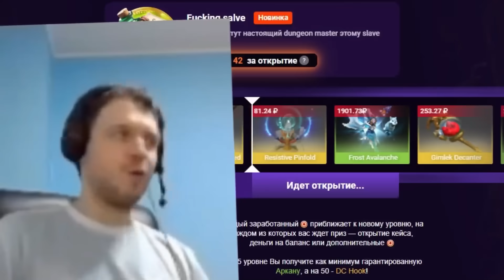4H | СТРИМЕРЫ КОНФЛИКТУЮТ ДРУГ С ДРУГОМ НА ТУРНИРЕ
4H | СТРИМЕРЫ КОНФЛИКТУЮТ ДРУГ С ДРУГОМ НА ТУРНИРЕ | Топ моменты дота 2